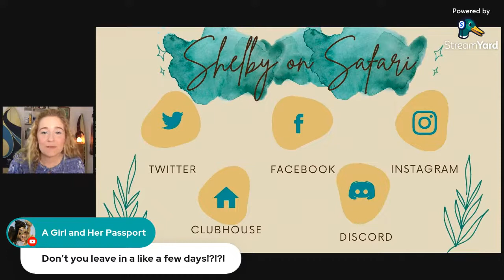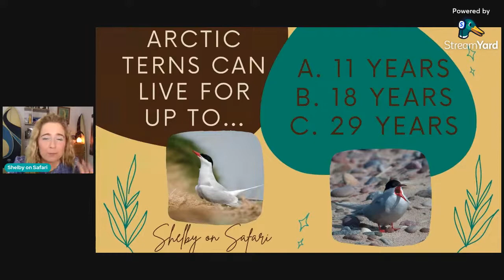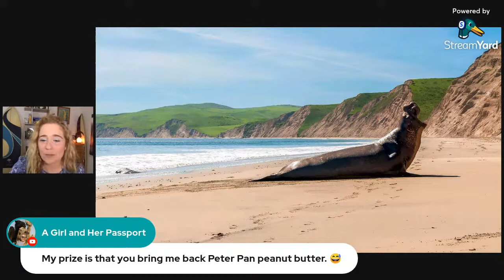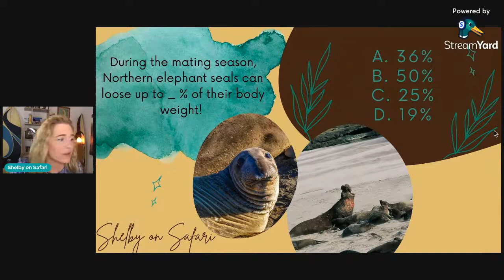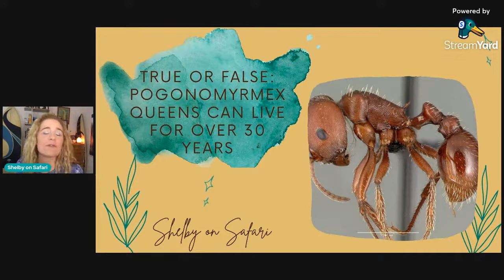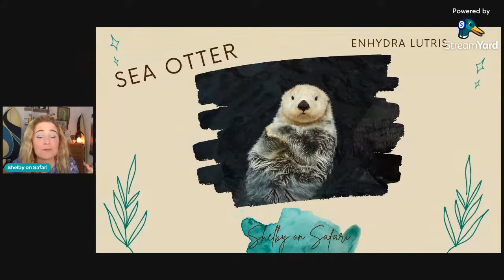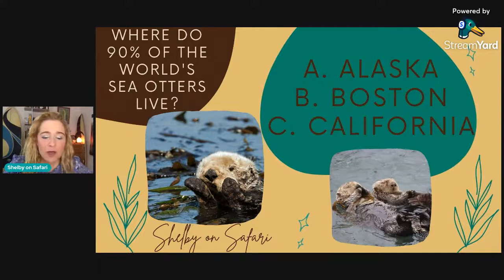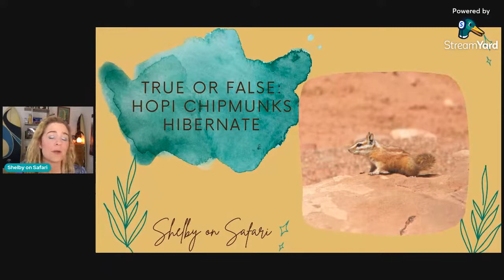5 Things in My Suitcase | Let's Talk Packing and What Animals Pack?!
What are my top 5 things to pack in my suitcase? What animals pack as well? Join me as I pack for an upcoming trip and discussing the joys of traveling in the animal kingdom!